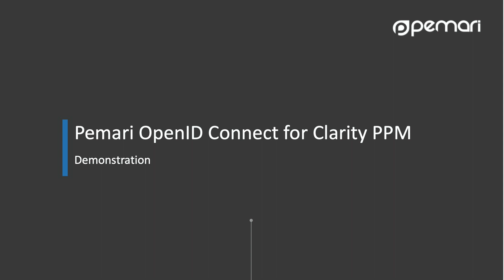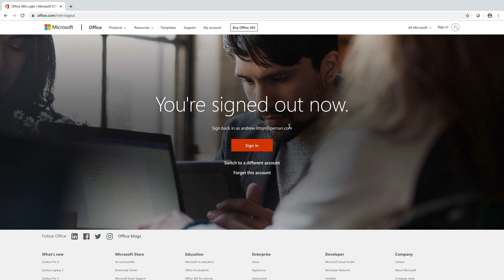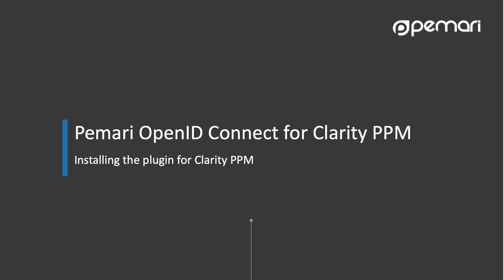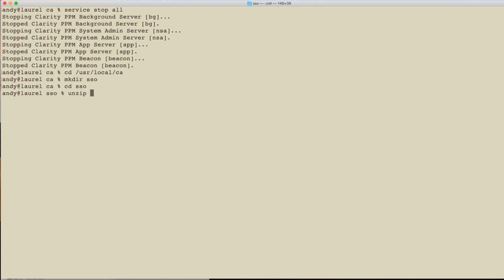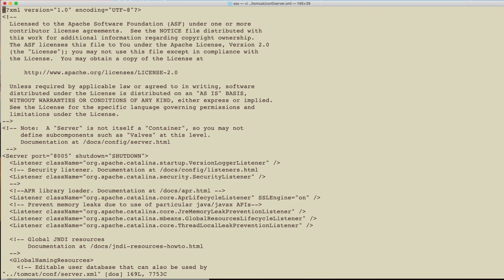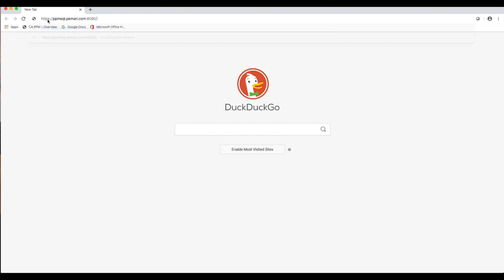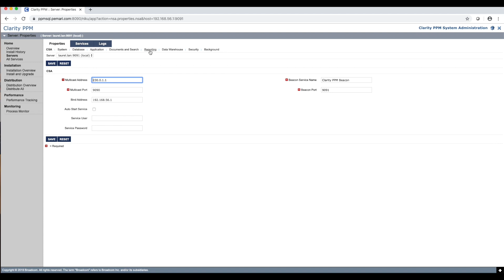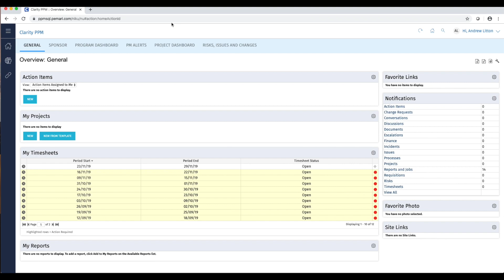Single Sign-on for Clarity PPM demo and install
This short video will take you through the main capabilities of Pemari's Single Sign-On (SSO) addon for Clarity PPM as well as how to perform the Clarity PPM side of the installation.